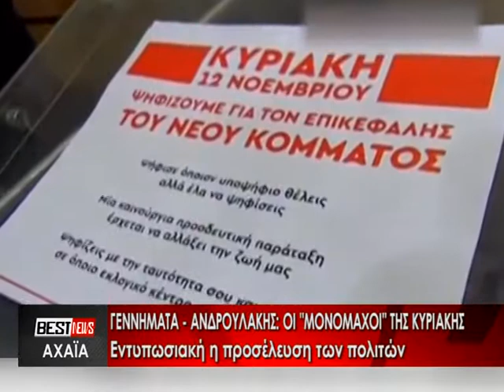ΓΕΝΝΗΜΑΤΑ - ΑΝΔΡΟΥΛΑΚΗΣ: ΟΙ "ΜΟΝΟΜΑΧΟΙ" ΤΗΣ ΚΥΡΙΑΚΗΣ